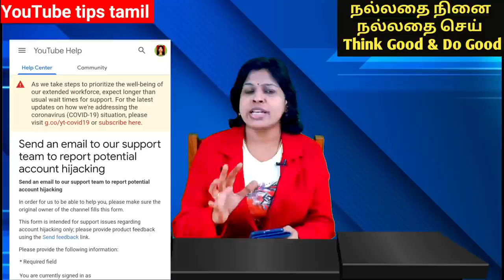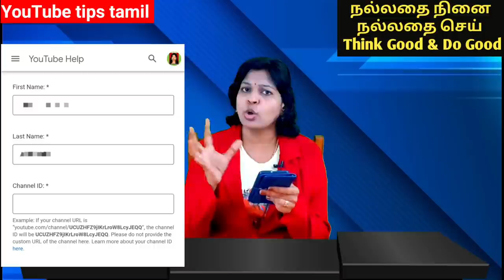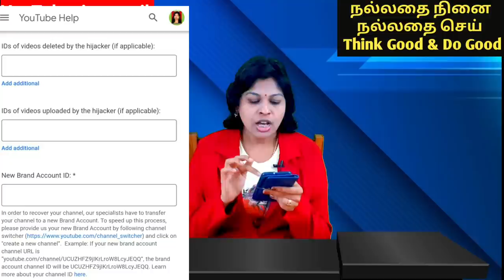How to recover hacked youtube channel in tamil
How to recover our hacked YouTube channel..